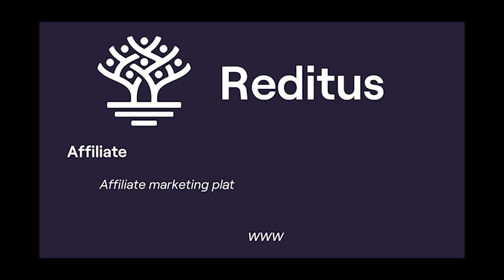How to prepare your SaaS for an exit? With Dirk Sahlmer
What is a SaaS exit, and how can you prepare for a SaaS Exit?

In this podcast episode, Dirk Sahlmer, the head of origination at the SaaS group, shared valuable insights on preparing SaaS companies for successful exits. With 17 acquisitions under their belt, the SaaS group has established itself as a key player in the industry, focusing on acquiring SaaS companies with a bootstrapper mindset and driving their growth.

Dirk's journey into M&A began with a background in engineering and co-founding a company, eventually leading him to his current role as head of origination at the SaaS group. His extensive experience and expertise in the industry have equipped him with unique perspectives on preparing SaaS companies for exits.

This topic has also been extensively discussed on the Grow Your B2B podcast, with in-depth coverage by Nathan Latka, Thomas Smale, and Andrew Gazdecki (see below)

Related Episodes

How to bootstrap your SaaS to a 10M+ exit? With Andrew Gazdecki

How to get capital as a bootstrapper? With Nathan Latka

Key Timecodes
(0:37) Show and guest intro
(1:28) Why you should listen to Dirk Sahlmer
(2:05) Dirk’s definition of what bootstrapping is
(2:55)  What an Exit is according to Dirk
(4:30)  How Dirk evaluates a company. Is Multiples a factor?
(6:11) The Key Elements Founders Should Have in Place When Preparing for an Exit
(7:30)  Understanding the exit process
(9:18)  What role does a Letter of Intent (LOI) play in the exit process?
(10:39) The common mistakes founders or companies make during an exit process?
(12:26) The ideal place to have your numbers
(13:52) What companies and founders should do to get a higher valuation during an exit process.
(18:48) The future of acquisitions in SaaS
(21:56) How to grow towards 10K MRR
(23:17) How to grow towards 10 million ARR
(25:03) Dirk’s crucial advice to B2B SaaS founders

Growing a B2B SaaS, B2B SaaS, How to sell your business, Sell Your SaaS, Exit Your SaaS, SaaS exit, Acquisition.